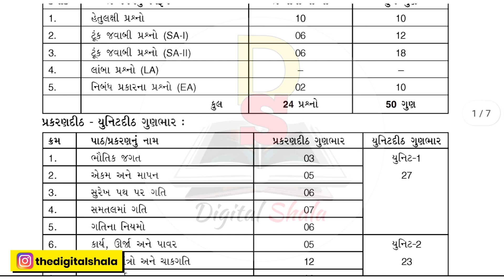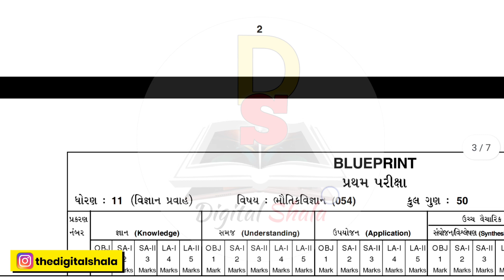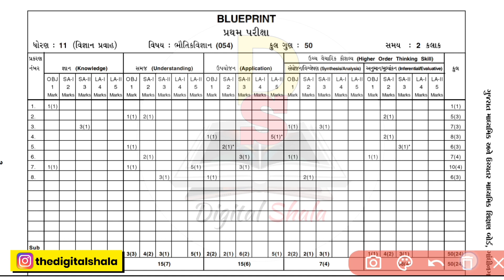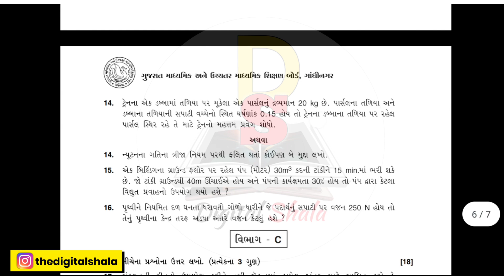dhoran 11 physics pratham parikshaStd 11 physics First Exam Paper(IMP Model Paper) Solution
dhoran 11 physics pratham pariksha
Std 11 physics First Exam Paper(IMP Model Paper) Solution | Dhoran 11 physics IMP Pratham Parixa
Dhoran 11 physics pratham pariksha paper solution | dhoran 11 physics imp | pratham parixa 2022
std 11 physics chapter 1 imp
std 11 physics first exam most imp
std 11 physics first exam paper solution
physics std 11 imp
physics paper solution first exam
dhoran 11 physics first exam paper solution
dhoran 11 physics pratham pariksha paper solution
dhoran 11 physics pratham parixa paper solution
dhoran 11 physics pratham parixa paper imp
dhoran 11 physics pratham parixa imp
dhoran 11 physics pratham parixa most imp
dhoran 11 physics pratham parixa paper 2022